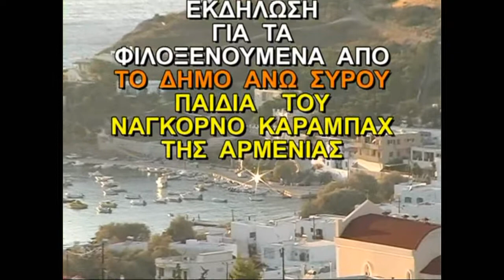Σύρος - Κίνι 8-9-2008 Αποχαιρετιστήρια εκδήλωση για τα παιδιά του ΝΑΓΚΟΡΝΟ ΚΑΡΑΜΠΑΧ.